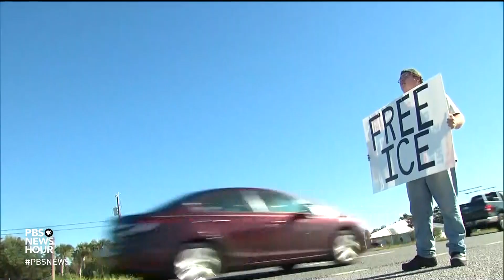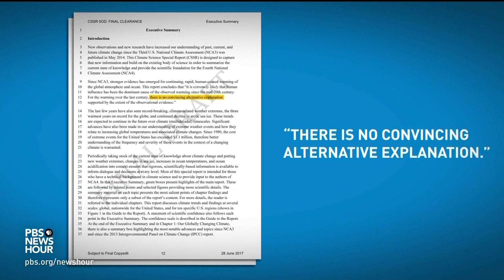Trump tours Michael’s devastation, questions climate science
President Trump toured a Gulf Coast ravaged by Hurricane Michael on Monday. The death toll stands at 17, dozens are still missing and thousands are expected to be without power for at least another week. The president promised federal help in rebuilding. But, appearing on “60 Minutes”, he also challenged whether climate change is man-made and asserted it “will change back.” William Brangham reports.